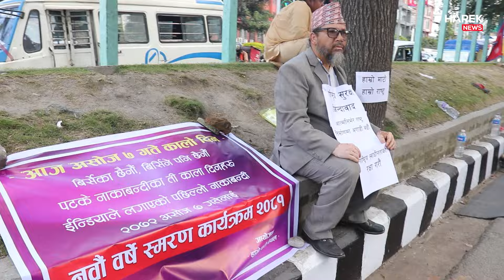बिदेशमा लाखौं डलर कमाउनेका बृद्ध बा आमा पनि सडकमा, बालेन,रबि र दुर्गा प्रसाईलाई पेले भन्दै चिन्तित